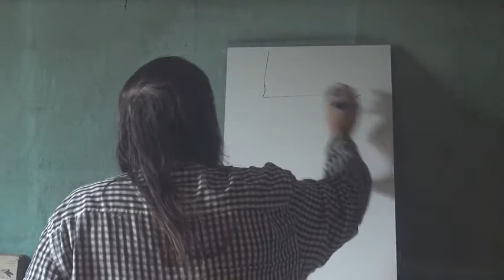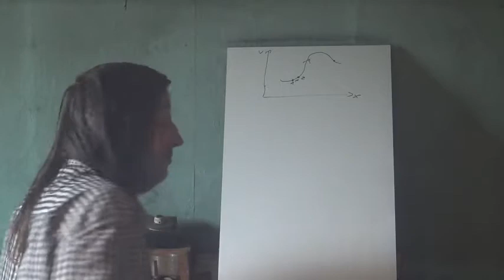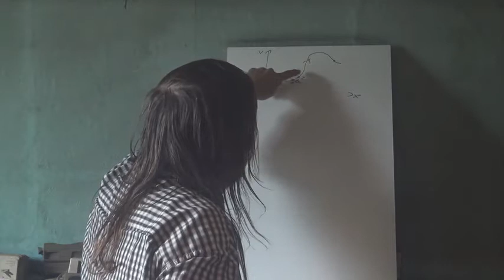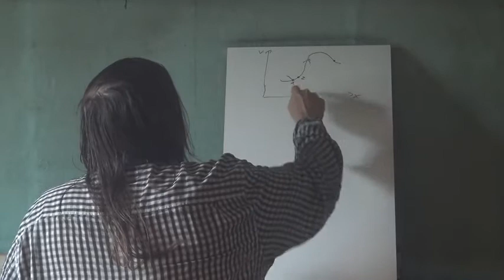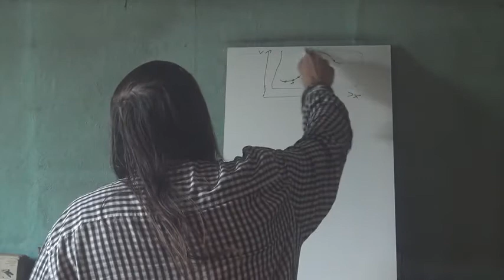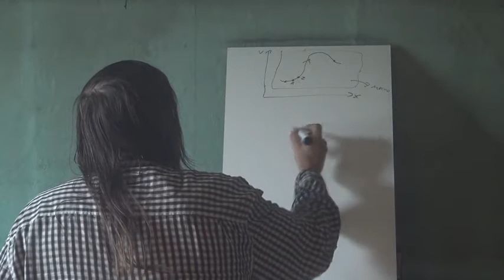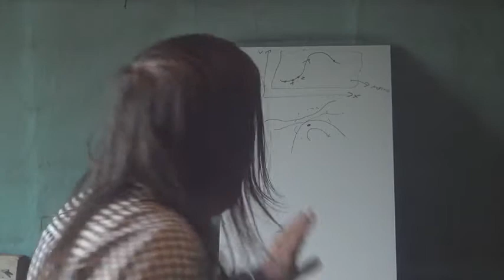13a Thermodynamique Principe Ergodique 1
Comment justifier l'étrange principe fondamental de la physique statistique ? Une approche : le principe ergodique